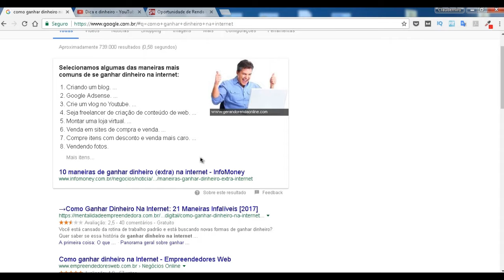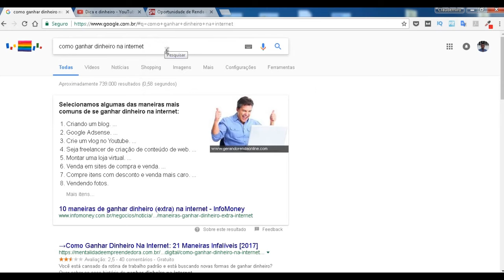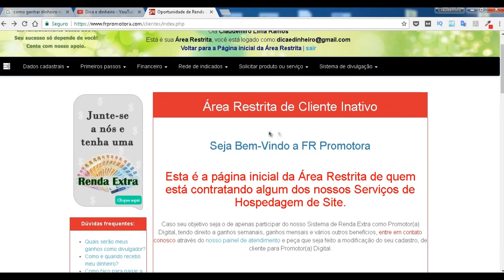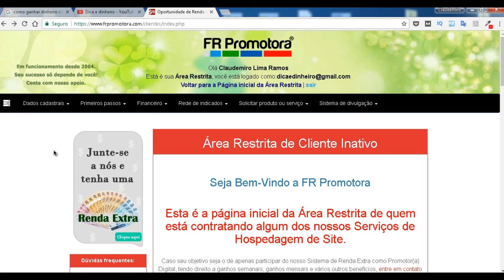Como ganhar dinheiro na internet 2017 É possível para iniciante?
Titulo
■ Descrição
Como ganhar dinheiro na internet 2017 É possível para iniciante? Sim é possível a internet é uma mina de ouro uma oportunidade irrecusável. Mais o processo de ganhar dinheiro pela internet é gero em duas situações, ou através de trafego pago anuncio em Google adwords ou facebook ads, ou trafego orgânico que é aquele trafego gratuito. Isso acontece no Google seu conteúdo para gerar renda é bom que esteja na primeira pagina. Também no youtube seu vídeo de venda ranqueando na primeira pagina por isso indico um curso para ganhar dinheiro com youtube muito bom

Como ganhar dinheiro na internet 2017 É possível para iniciante? Tem outra maneira que certamente você já ouviu falar e muitas pessoas já ganharam dinheiro com Le é a FR promotora. Esta empresa ela tem uma grande vantagem é muito certa e paga tudo certinho. E lá você ainda passa por um curso de divulgação muito bom que ensina como divulgar qualquer coisa na internet.

Como ganhar dinheiro na internet 2017 É possível para iniciante? È possível sim você tem que se conscientizar que precisa que é um processo que talvez demora mais vale apena. Faça muitas pesquisas antes de começar par não errar muito.